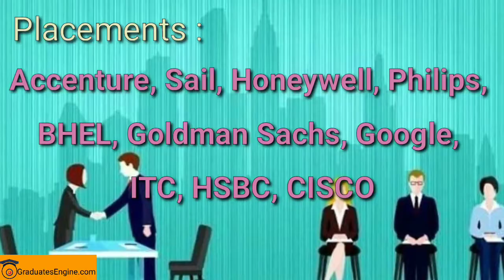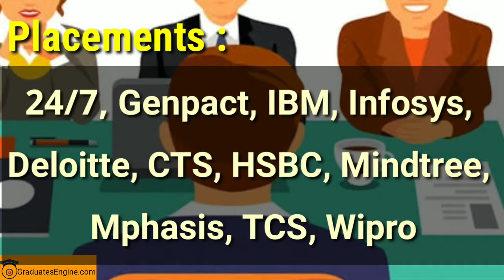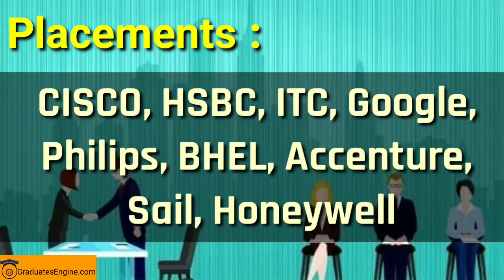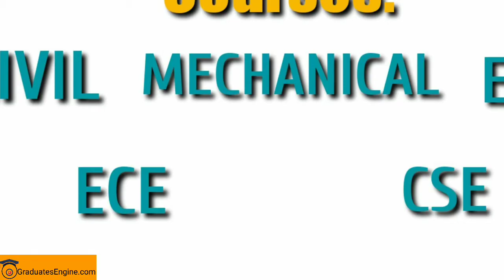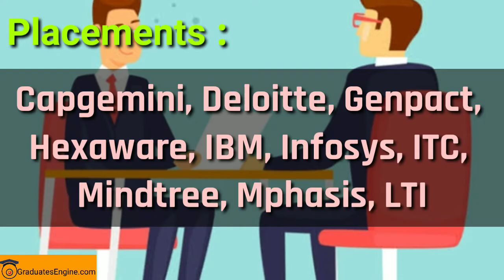Top 15 Engineering Colleges in Kolkata|Best Engineering Colleges in Kolkata||Graduates Engine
GraduatesEngine.com is easy for students one stop solution platform for making course with respect to college to pursue undergraduate (UG) and postgraduate (PG) courses in India and abroad. It is also accessible to users through the websites and mobile site.

About this video:

Engineers have enabled us to build satellites and instruments that mould our lives on a day to day basis. Discoveries made by engineers have given us an insight into the new world.

Engineers have developed the technology of every generation. In current times, the participation of engineers in solving the most complex problems and finding simpler solutions for the problems has saved so much time for mankind.

The participation of engineers for the growth of technological advancement has been remarkable. Now because of these and these best and top innovations, we access the world from our fingertips and do business from anywhere in the world.

Every engineering graduate must develop career-related skills like Understanding the assigned Goal, Communication skills which helps to express the thought or idea to others, gaining the ability for diagnosing and detecting the error or bug or problem, analysing the task and making it simple and resolving problems.

This video gives you insights regarding the list of the top fifteen engineering colleges in Kolkata and overview of details like fee structure, admission and eligibility and campus placements.List of engineering colleges in kolkata below.

1. JADAVPUR UNIVERSITY
2. HERITAGE INSTITUTE OF TECHNOLOGY
3. INSTITUTE OF ENGINEERING & MANAGEMENT
4. B. P. PODDAR INSTITUTE OF MANAGEMENT & TECHNOLOGY
5. NARULA INSTITUTE OF TECHNOLOGY
6.  BENGAL INSTITUTE OF TECHNOLOGY[BIT]
7.  NETAJI SUBHASH ENGINEERING COLLEGE[NSEC]
8.  MAULANA ABUL KALAM AZAD UNIVERSITY OF TECHNOLOGY
      [MAKAUT]
9.   AMITY UNIVERSITY, KOLKATA
10. TECHNO INDIA UNIVERSITY, KOLKATA
11. ADAMAS UNIVERSITY, KOLKATA
12. UNIVERSITY OF ENGINEERING AND MANAGEMENT[UEM]
13. GURU NANAK INSTITUTE OF TECHNOLOGY [GNIT]
14. JIS COLLEGE OF ENGINEERING[JISCE]
15. RCC INSTITUTE OF INFORMATION TECHNOLOGY –

If you have any queries please post your queries on FB or Insta or Twitter etc.